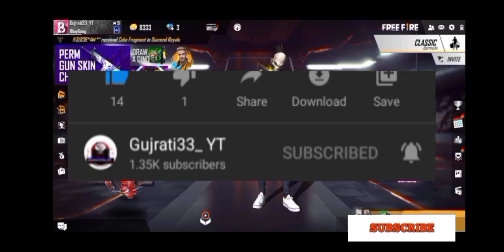ફ્રી મા મળતા કેરેક્ટર માથી કયો કેરેક્ટર લેવો ?જાણો ગુજરાતી મા - garena free fire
રામ રામ બધાને